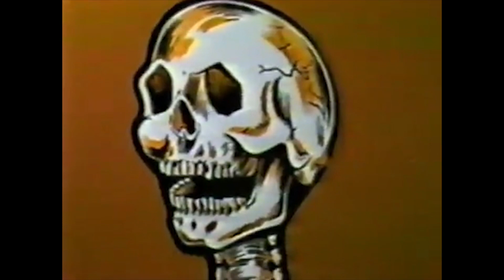Holy Ghost! - It Gets Dark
a 1980s Halloween party rocks out to the new Holy Ghost! single.

I have a playlist called "Compact Cassette" that I update and change weekly (a regularly modified rotation, kind of like a radio station)